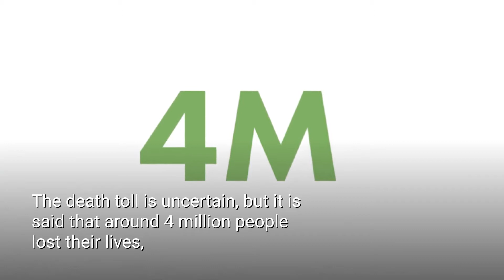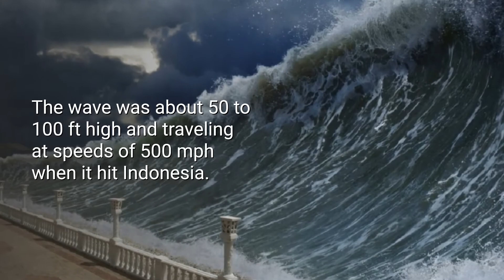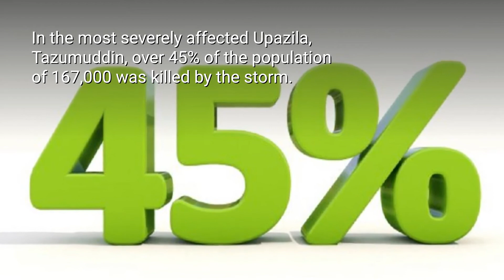Top 5 Most Dangerous Natural Disasters In The World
Hurricanes, Earthquakes, and even giant fire Tornadoes! Which ones
are considered the worst? Here are our top five picks for the most dangerous natural disasters in the world!